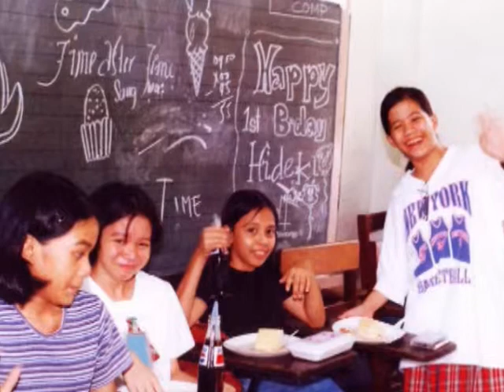assumption iloilo city grade six mangga batch 1999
A Mini Tribute=)
Assumption-Iloilo 6 mangga batch 1999 memories.

random pictures by:  Father Richard Daulo
edited by:  Shane Golipatan &  Pj Osumo